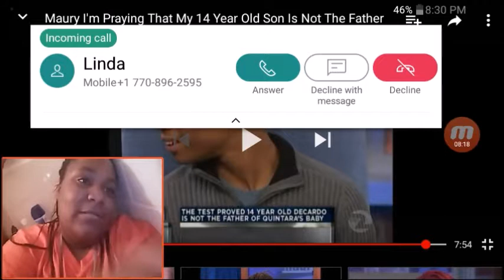20 year old had sex and got pregnant by a 13 year old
Thank you guys for watching comment how you feel about this

I loveee pooh you guys see u in the next video